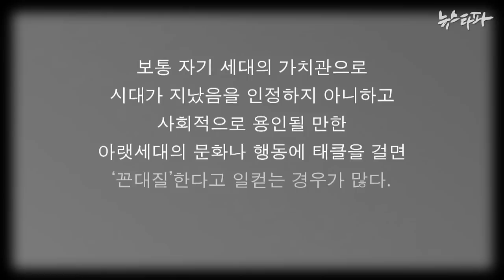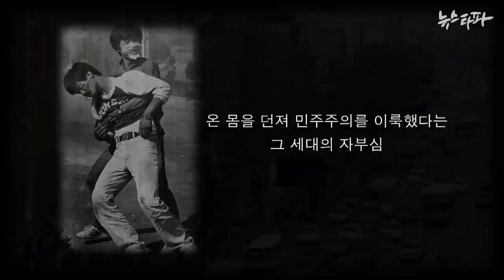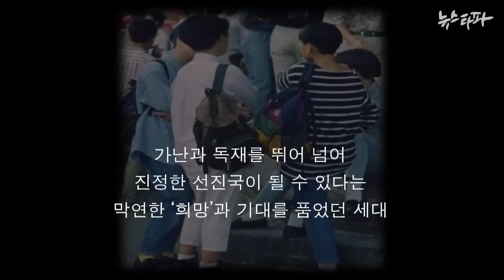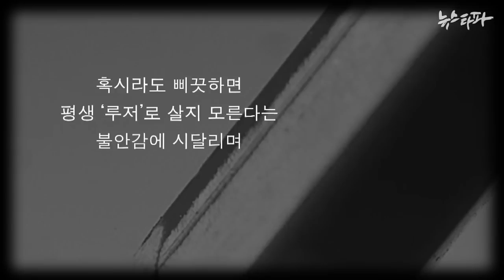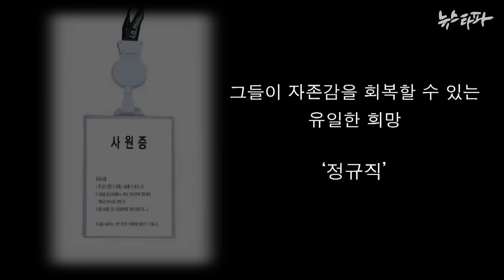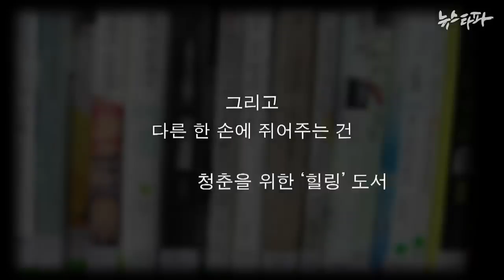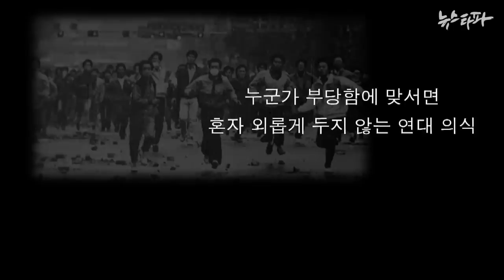뉴스타파 김진혁 미니다큐 Five minutes - 꼰대 vs 선배(2015.1.21)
장노년층은 정규직만 바라는 20대의 태도에 문제를 제기합니다. 386세대는 부당함에 저항하지 않는 20대에 불만이 많습니다. 298세대는 주눅들고 눈치보는 20대가 불만스럽습니다.

하지만 위 세대의 그 누구도 현재 20대가 처한 '저성장'이라는 환경에 놓여보진 못했습니다.